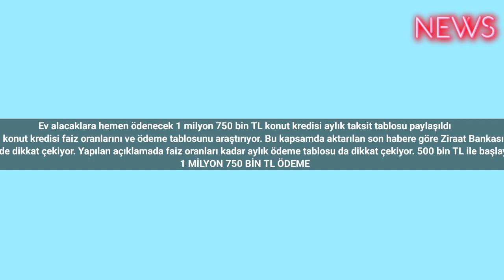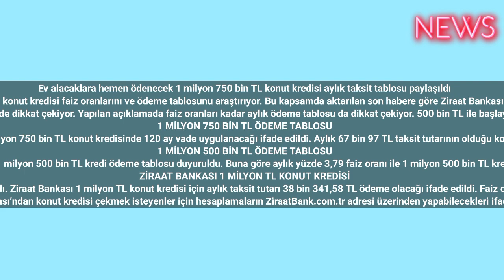Ev alacaklara hemen ödenecek 1 milyon 750 bin TL konut kredisi aylık taksit tablosu paylaşıldı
Ev alacaklar, kredi çekmeden önce bankaların sunduğu konut kredisi faiz oranlarını ve ödeme tablosunu araştırıyor. Bu kapsamda aktarılan son habere göre Ziraat Bankası 1 milyon 750 bin TL için ödeme tablosunu açıkladı.
Ziraat Bankası yaptığı kampanya kadar kredi kampanyaları ile de dikkat çekiyor. Yapılan açıklamada faiz oranları kadar aylık ödeme tablosu da dikkat çekiyor. 500 bin TL ile başlayan konut kredisi 2 milyon TL’nin üstüne kadar verilebiliyor.
1 MİLYON 750 BİN TL ÖDEME TABLOSU
Ziraat Bankası 1 milyon 750 bin TL ödeme tablosuna ilişkin detayları aktardı. Aktarılan son habere göre 1 milyon 750 bin TL konut kredisinde 120 ay vade uygulanacağı ifade edildi. Aylık 67 bin 97 TL taksit tutarının olduğu konut kredisinde faiz oranının yüzde 3,79 olacağı açıklandı. Yıllık maliyet oranını ise yüzde 56 seviyelerinde
1 MİLYON 500 BİN TL ÖDEME TABLOSU
Biraz daha düşük miktarda kredi çekmek isteyenler için de 1 milyon 500 bin TL kredi ödeme tablosu duyuruldu. Buna göre aylık yüzde 3,79 faiz oranı ile 1 milyon 500 bin TL kredi çekilmesi halinde taksit tutarı 57 bin 512 TL olacaktır.
ZİRAAT BANKASI 1 MİLYON TL KONUT KREDİSİ
Bunların yanı sıra 1 milyon TL kredi çekmek isteyenler için de detaylar paylaşıldı. Ziraat Bankası 1 milyon TL konut kredisi için aylık taksit tutarı 38 bin 341,58 TL ödeme olacağı ifade edildi. Faiz oranı yüzde 3,79 olurken, yıllık maliyet oranı yüzde 57,0383 olduğu belirtildi.
Ziraat Bankası’ndan konut kredisi çekmek isteyenler için hesaplamaların ZiraatBank.com.tr adresi üzerinden yapabilecekleri ifade edildi.